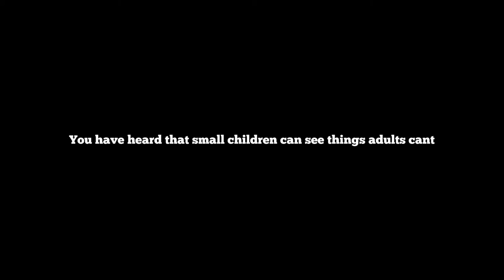strange shadow on the ceiling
strange reflection or shadow on the wall. prob nothing but it kinda looks like a grey in a hoody.